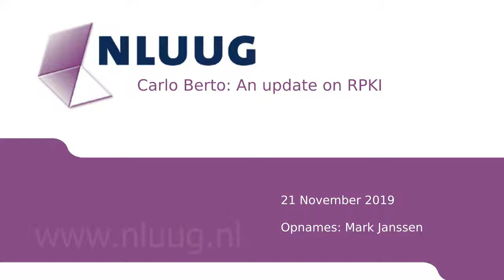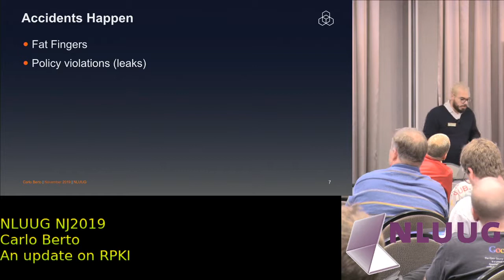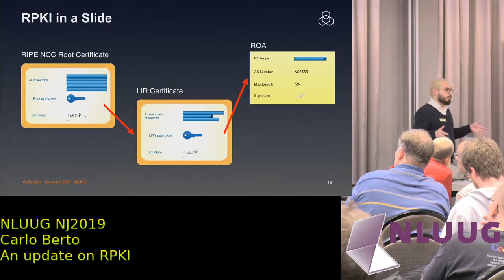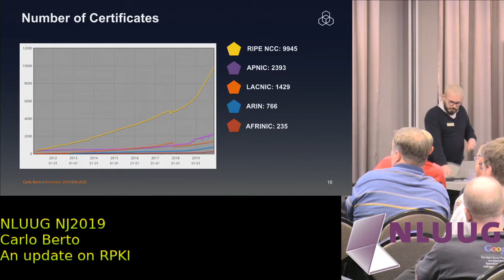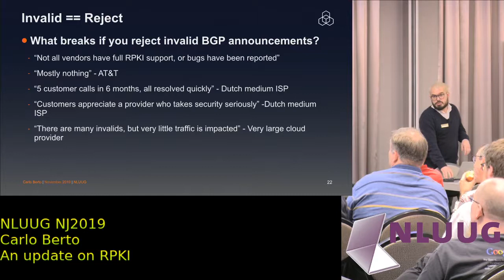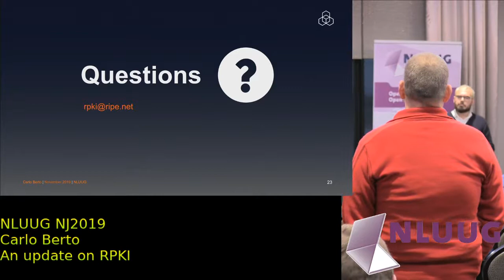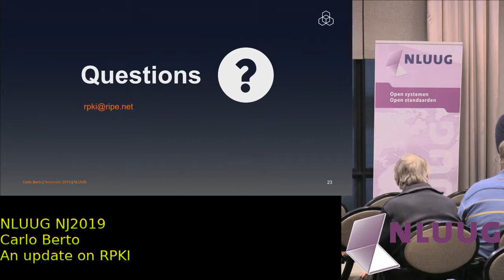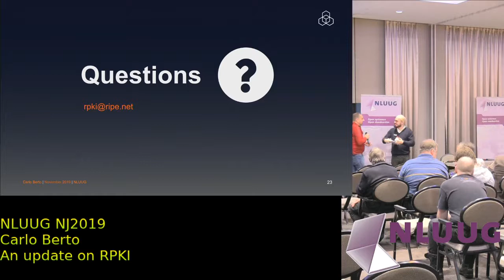NLUUG 2019 Najaar: Carlo Berto -- An Update on RPKI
An update on RPKI

Speaker: Carlo Berto, RIPE

Abstract

In this presentation Carlo will provide an update on the current state of routing security and routing hijacks from the perspective of RIPE NCC.

He will share statistics on the quality of the Internet Routing Registry and explains what Resource Public Key Infrastructure (RPKI) is, the difference between signing and validating resources and how to do this.

Finally, Carlo will share some insights from actual RPKI deployments.

Biography

Carlo Berto is Customer Service Analyst at the RIPE NCC. He is an expert in all questions related to the RIPE Database, RPKI, abuse complaints and billing.

Carlo has over seven years of experience in Customer Services and was previously heading his own team at a global Telecommunications company. He holds a Bachelor in Statistics and Information Science from the University of Venice. Originally from Italy, Carlo speaks fluent Italian, Spanish and English.